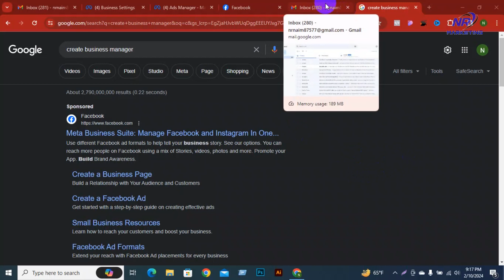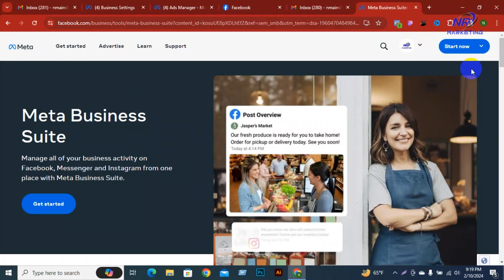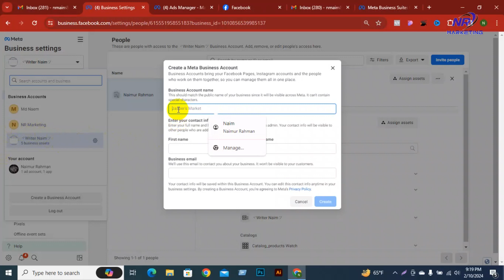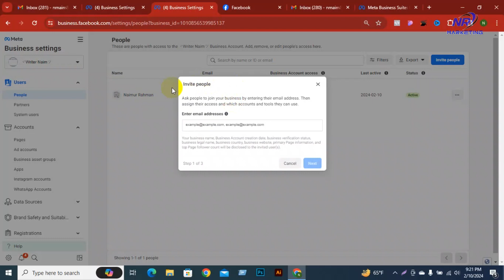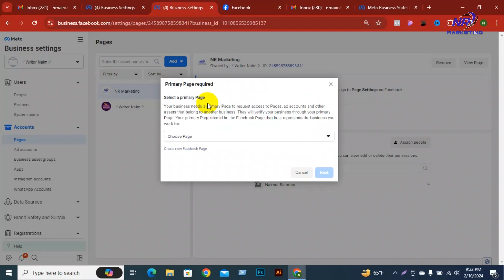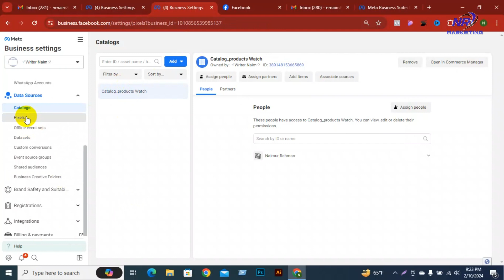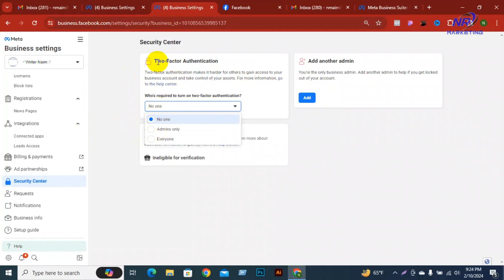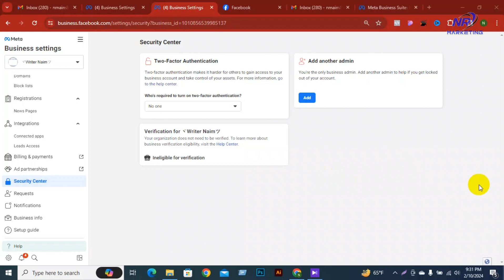Facebook Business Manager Account Create 2024 - Complete Setup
A Facebook business manager is one of the great ways to organized your Facebook asset. In one account you can manage all of your Facebook page, ads account, Instagram account, Facebook pixel, audience, domain.
In my channel, I share digital marketing, online money-making tips.